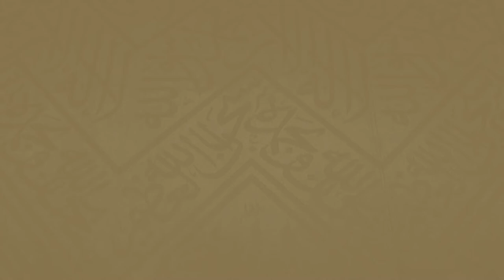209 | (المطلوب بذل السبب 7-11 ) - لمعالي الشيخ عبدالكريم بن عبدالله الخضير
مقتبس من محاضرة بعنوان :
أهمية
رابط المحاضرة كامل
بعنوان : المطلوب بذل السبب
 لمعالي الشيخ عبدالكريم بن عبدالله الخضير